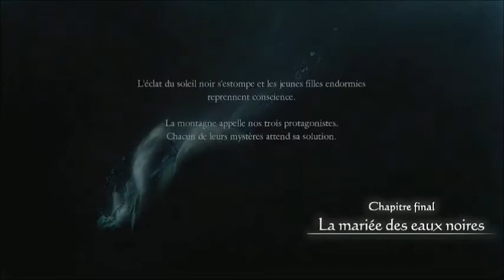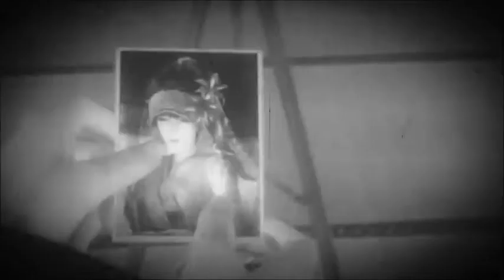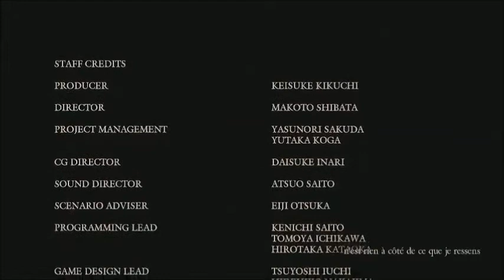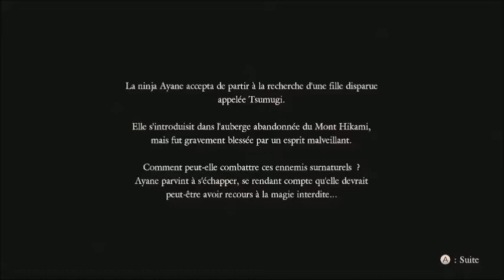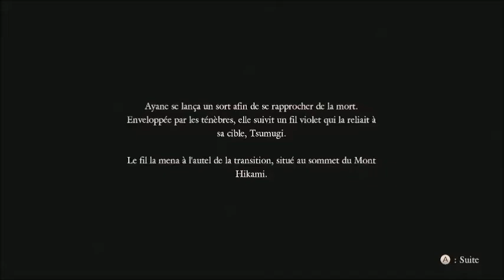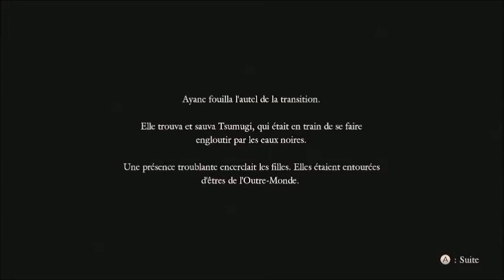Project zero 5 (WiiU) part12